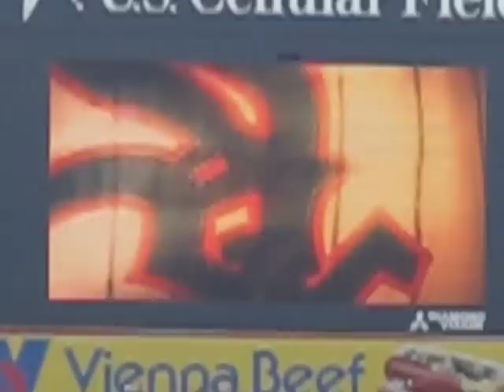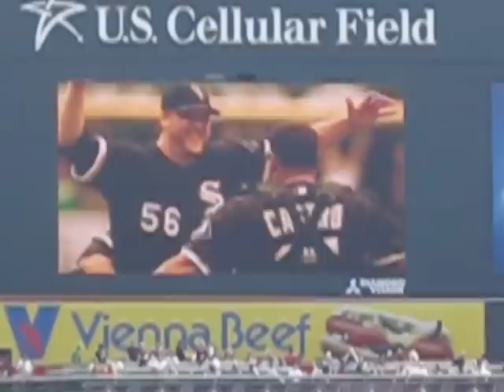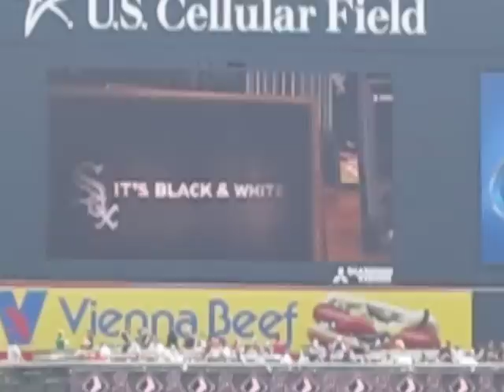2010 White Sox Scoreboard Intro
Chicago White Sox 2010 Scoreboard Intro. Pirates of the Caribbean theme song on the US Cellular Scoreboard. Missed the very beginning but still good and picked up beginning of Thunderstruck.